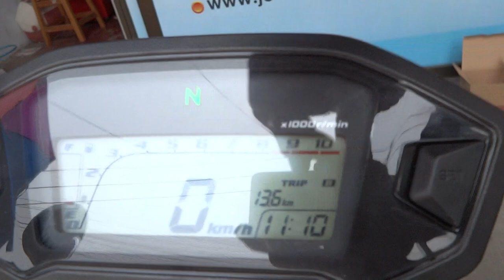MSX125 0858686711 30/3/57